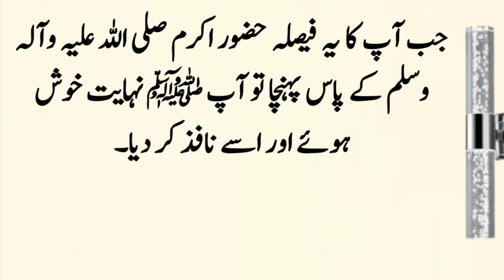Hazrat Ali (RA) Ka Hairat Angez Waqia ॥ Urdu Islamic Story ॥ Noorani Talks